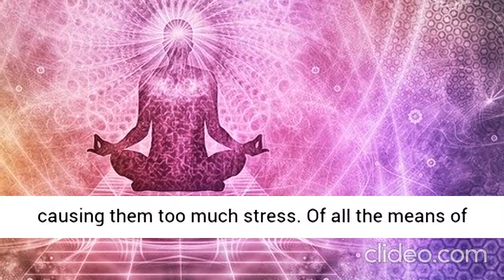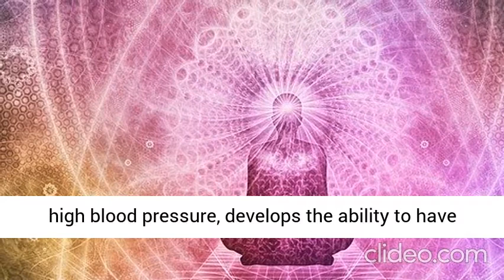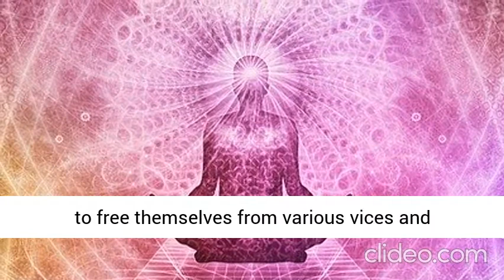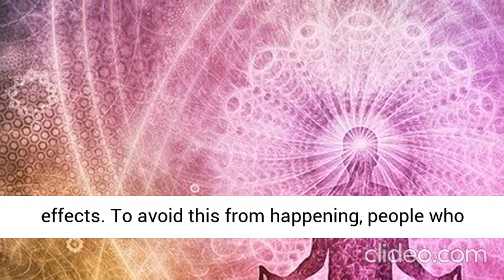Rediscovering the Benefits of Meditation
Apply this 5 Minute Method Before Bed and Your Life Will CHANGE!

How to Manifest Anything with the Law of Attraction

How One Man Discovered a Manifestation Secret that Over 99.9% of People Still Have No Idea Exists...